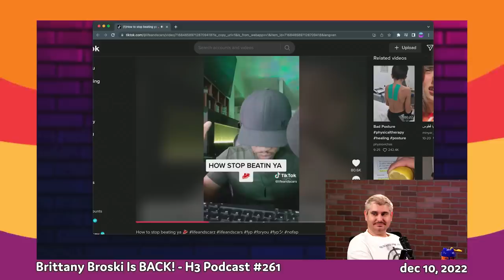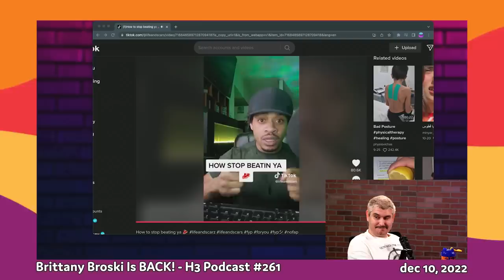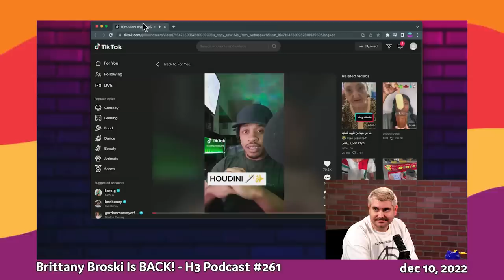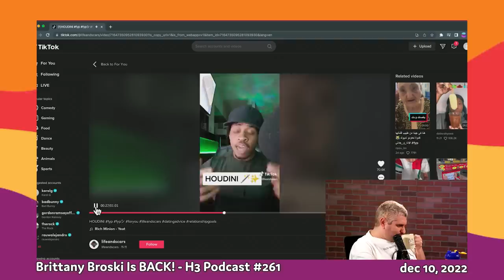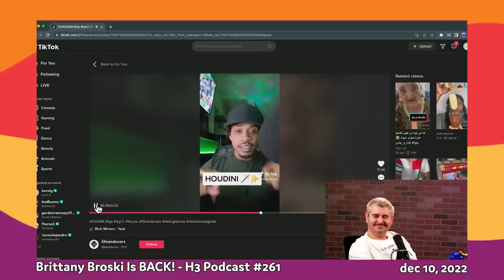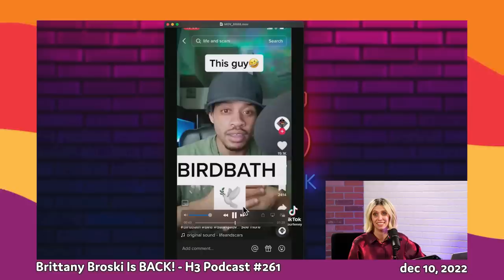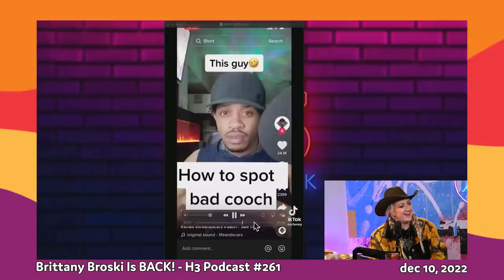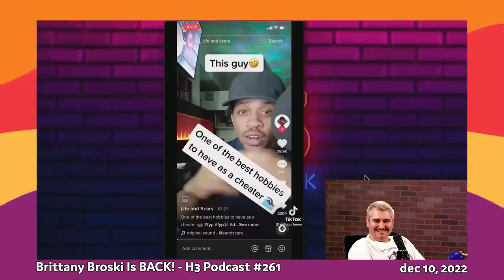TikToker Teaches You How to Commit Crimes ft. Brittany Broski